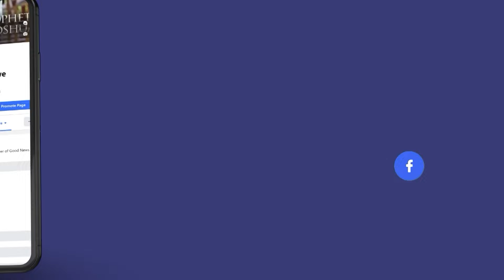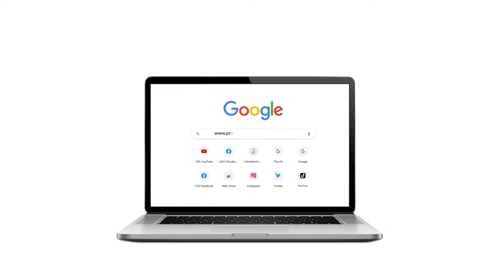You don't have to commit suicide